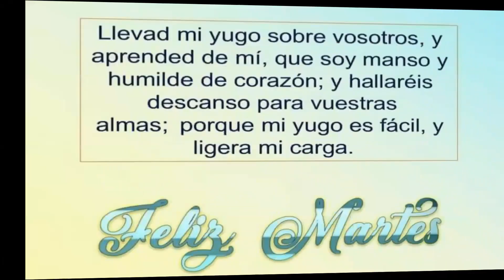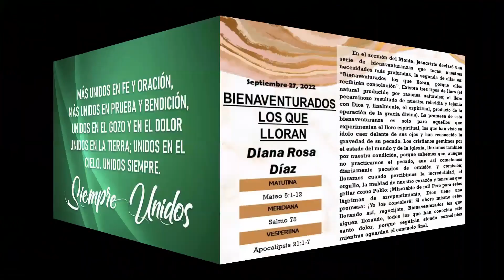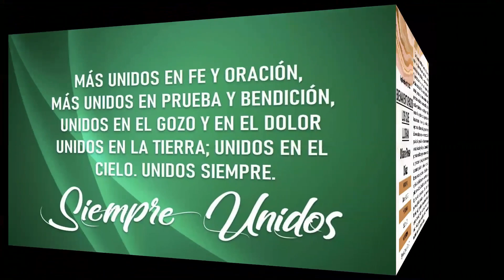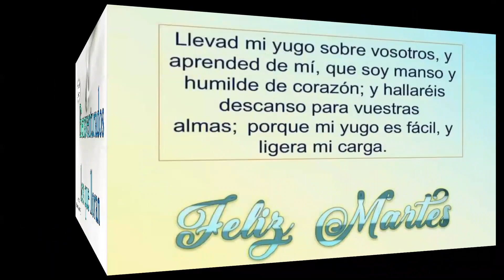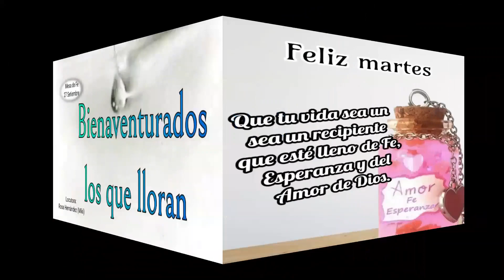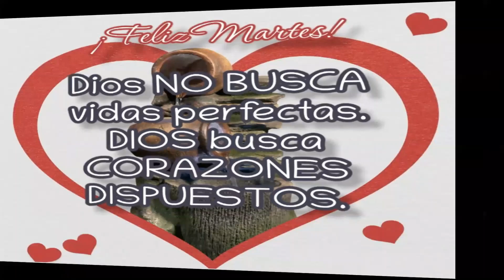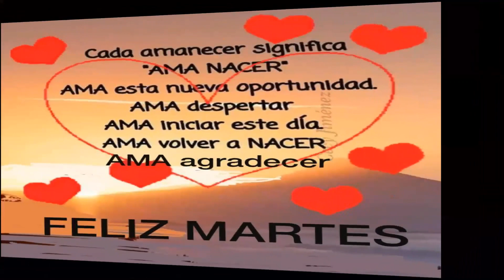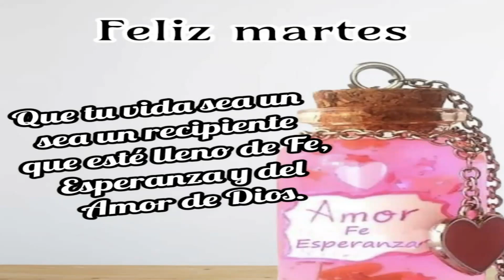Devocional del Martes: Bienaventurados los que lloran